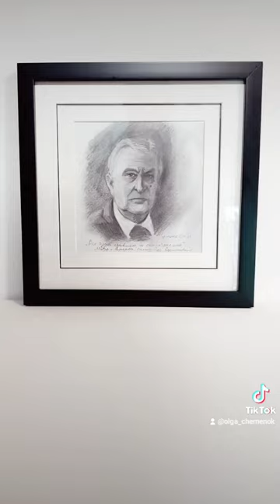Олег Басилашвили портрет карандашом художник # портреткарандашом # Мосфильм